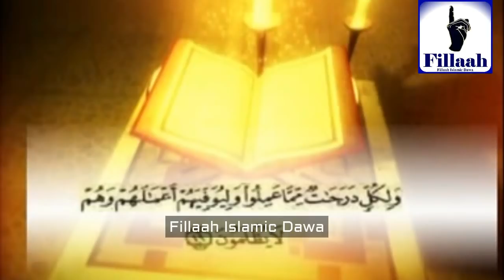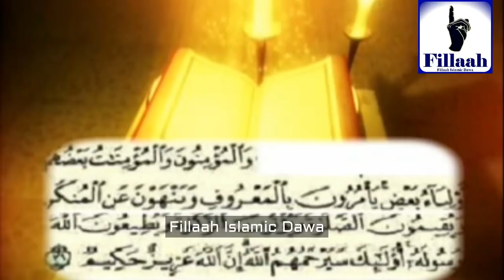ቅምሻ፦ ሴቶች በመማርና ማስተማር በሁለቱ ሀይማኖት | ጀግናው ኡስታዝ አህመዲን ጀበል